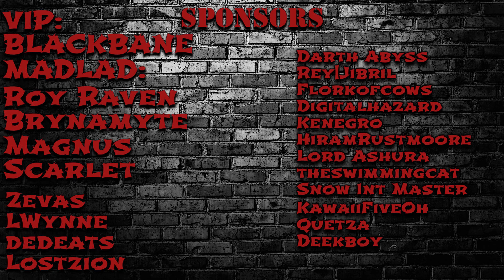[Epic7] $1000 RTA Tournament - Main Tournament Bracket Pt. 4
Breaking down the sweaty main competitors for the big $1000 Shotgun Shogun September Showdown Tournament!